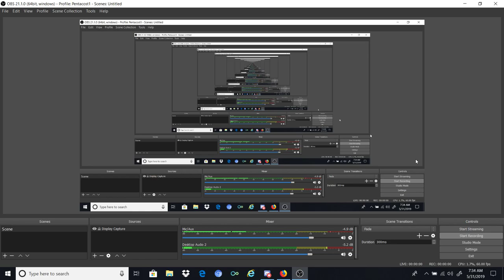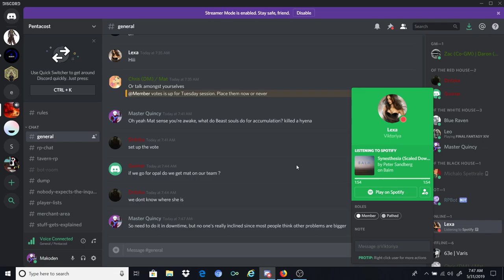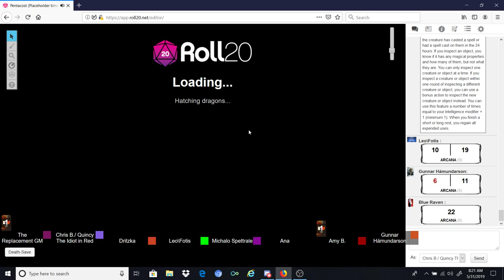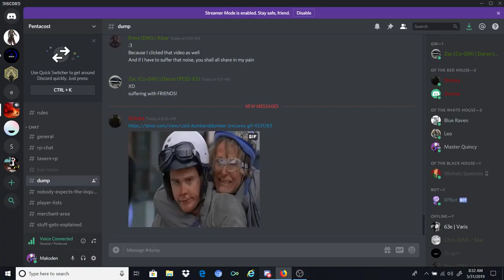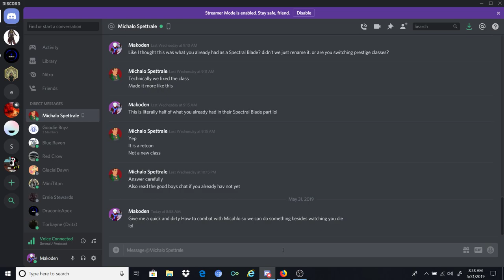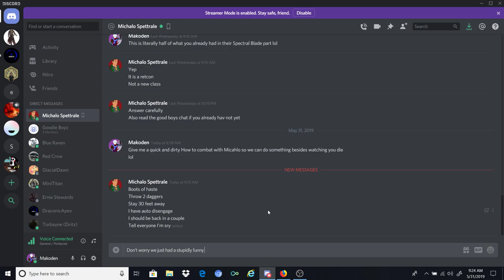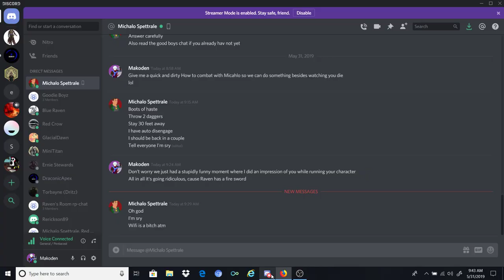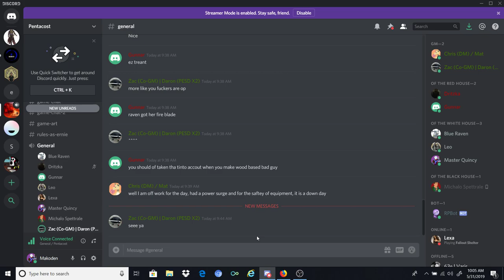Pentacost: Hard Wood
Plan B deals with hot wood